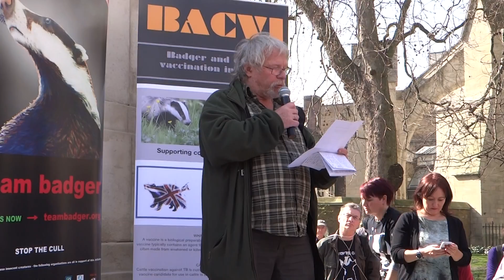Bill Oddie at the cull protest Westminster London.